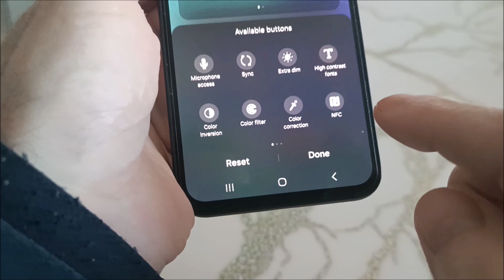How to take a screenshot on Samsung M55 (best ways)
Best ways to take a screenshot on a Samsung m55 phone. I propose a way to do it with the edge of your palm, using buttons, without the power button and just with an icon.